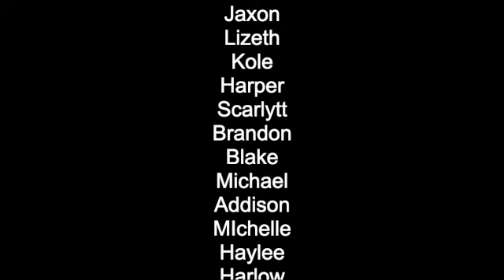For the Birds Tuesday:Thursday classes